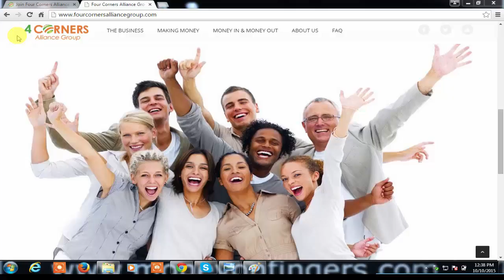How you convert 18$ in to 13 crore in hindi by Rinku Sharma #5